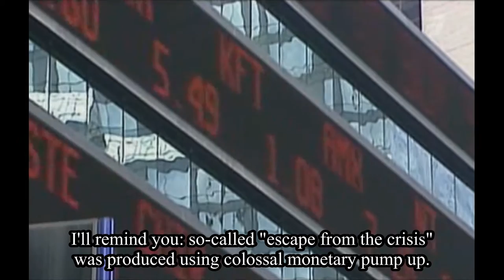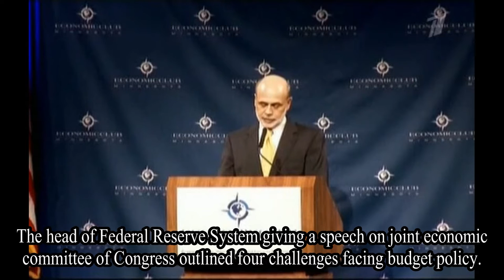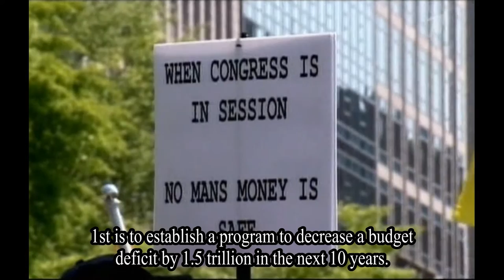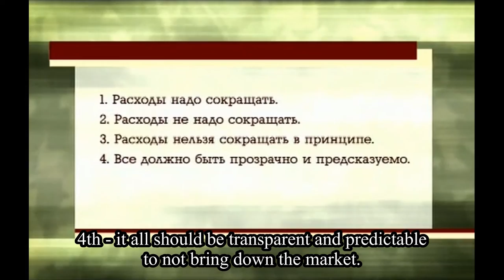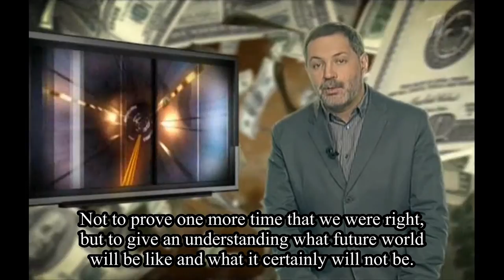Big American Hole 3 [2011] - 1.1 - Introduction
"Big American Hole 3" is a third edition of documentary by Mikhail Leontyev that covers the crisis of 2008, reasons why it happened, the general theory of economical instability and the possible ways to recover from all of it.

Goes in and doesn't go out - world economy from the crisis. Because even if they've eaten the honey from the pot, but the huge baloon of the market didn't deflate. And until it bursts it wouldn't go anywhere.